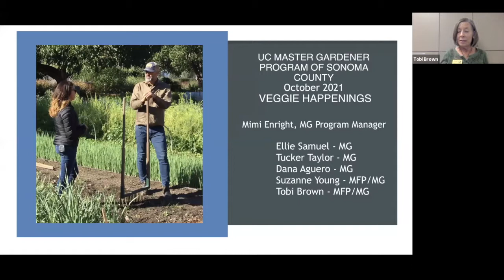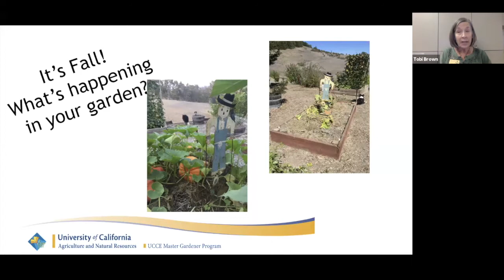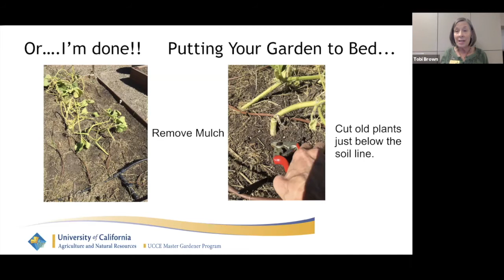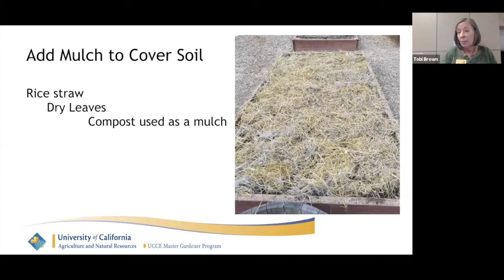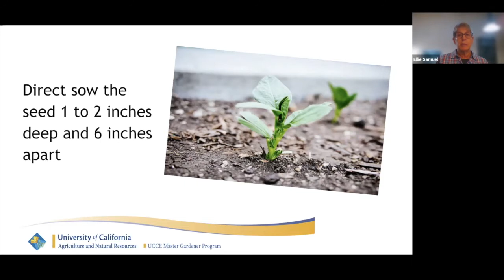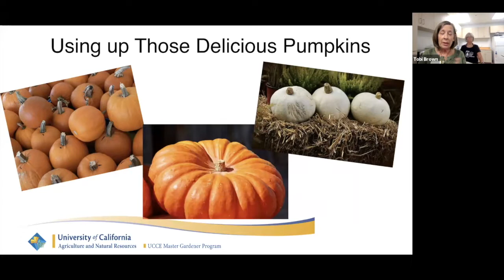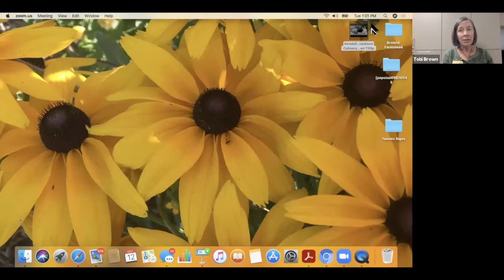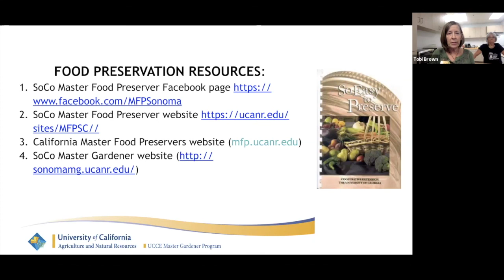October Veggie Happenings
Master Gardener Tucker Taylor of Kendall-Jackson Culinary Garden joins us to discuss fall gardening tips. Also learn about growing fava beans and making pumpkin butter.